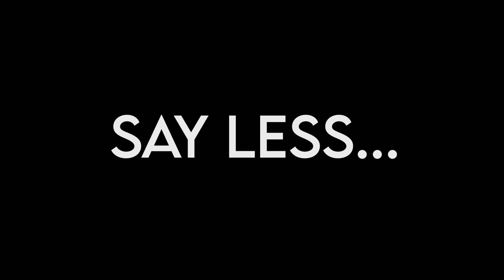Enemy 😈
I forgot I was editing this halfway through so I thought i'd finish it.